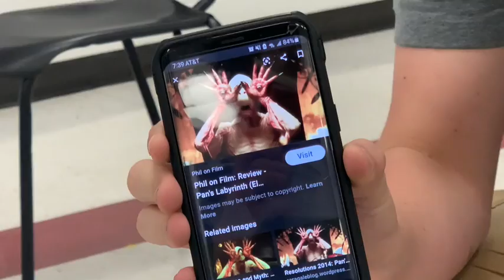Help/Cool Guy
Thank you Taiwan so much. Seth is also really cool and stuff